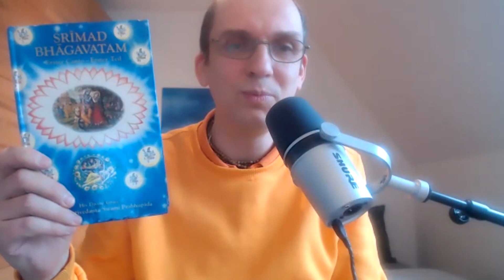Ist die ISKCON zu "politisch korrekt"? | Gedanken und Gesprächsrunde zur aktuellen Lage | MTB #351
Wir sprechen über die gegenwärtig meist-diskutierten Themen - ihr kennt sie alle - wollen dies aber aus einem Krishna-bewussten Blickwinkel tun.

Paramshreya Dasa (Phillip Trier Rabe) liest täglich aus dem Srimad Bhagavatam, der "reifen Frucht am Baum des vedischen Wissens" auf Deutsch. Das Bhagavatam ist eine jahrtausendalte Sanskritschrift aus Indien, die zu den Veden gehört. Gelegentlich sind auch Gesprächsgäste eingeladen, wie z.B. Dandadhrik Dasa und Nitai Guna Mani Dasa, erfahrene Bhakti -Yoga-Adepten. Der Live-Stream findet in der Regel jeden Morgen zwischen 8:00 und 8:30 Uhr statt (MEZ), manchmal sogar bis 8:45 Uhr.

1) Schreibe kurz, wer du bist, also deinen Namen und mit welchem Benutzernamen du in die Zoom-Session eintreten möchtest.

2) Schreibe kurz, warum du an dem Live-Meeting teilnehmen möchtest.

ACHTUNG - WICHTIGER HINWEIS: Unsere MTB-Live-Konferenzen werden AUFGEZEICHNET und danach auf YouTube hochgeladen. Wenn du in den Videos nicht dabei sein möchtest, logge dich NICHT in die MTB -Live-Session!   (Es besteht aber auch die Möglichkeit Kamera und Mikrofon ausgeschaltet zu haben.)

BIC: NOLADE21NIB

(Gemeinnütziger Verein)